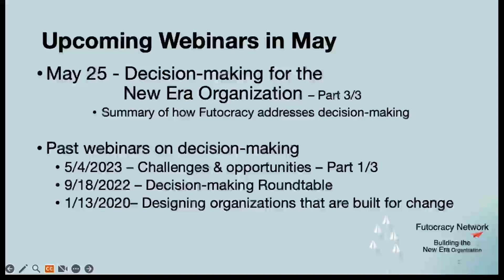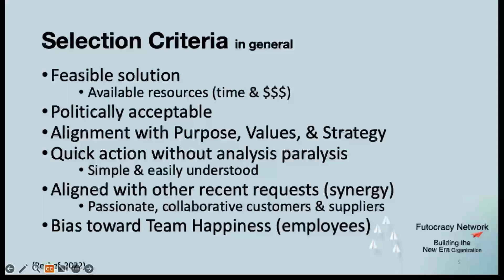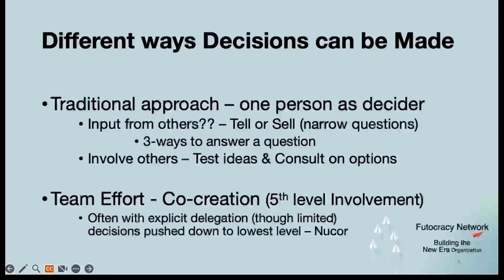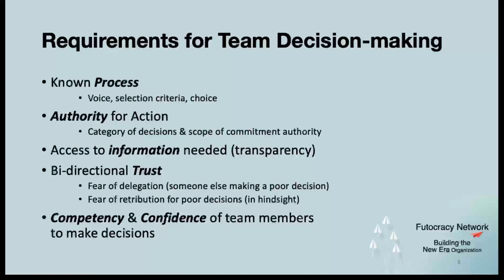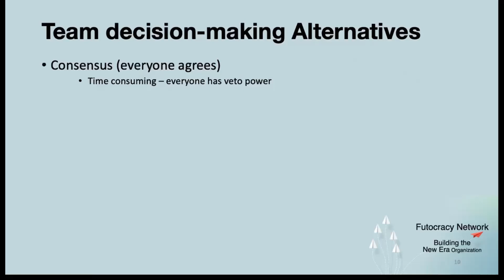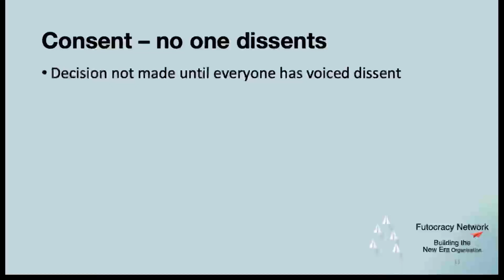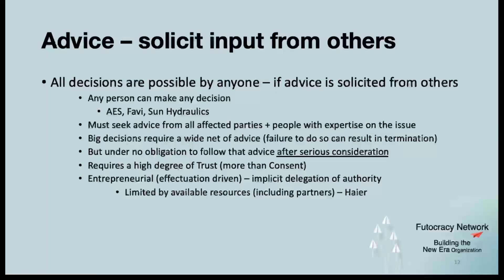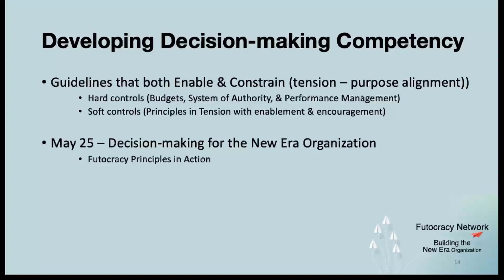Alternate ways of thinking about decision-making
This presentation included a summary of how leading-edge organizations are rethinking decision-making – enabling distributed authority for decisions without having anarchy.  The key is principles and an operating style that provides both guardrails and encouragement.

This video supports a post-industrial leadership development program - Building Next Generation Leaders.  These leaders are capable of designing Organizations that are Built for Change using Futocratic Principles.
Too often pressure to change is ignored until the need is so critical that change becomes reactive. Futocracy flips this to routine, adaptive change by leveraging design principles, purpose alignment, and effectuation (entrepreneurial spirit).